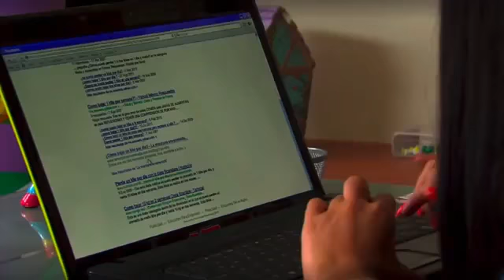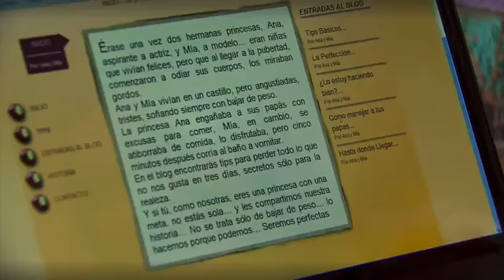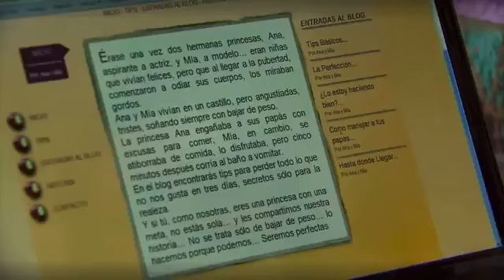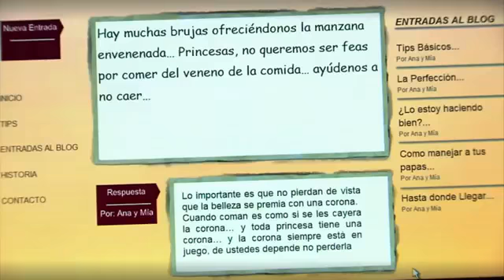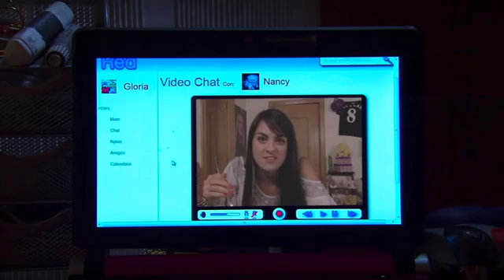La Rosa De Guadalupe - La manzana envenenada | Completo En HD!!